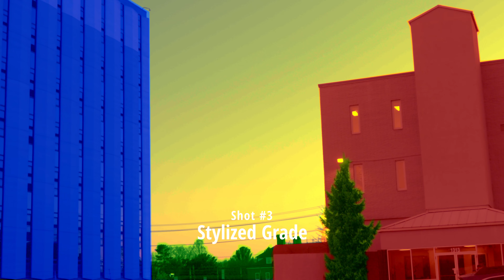Cityscape + Landscape (Color Correction)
For EMF 378 - Color Correction